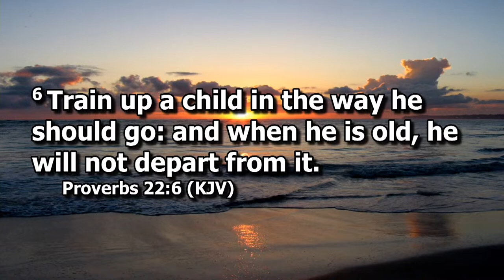Olive Bible Study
Min. Leroy James